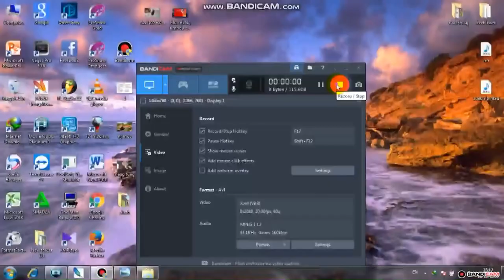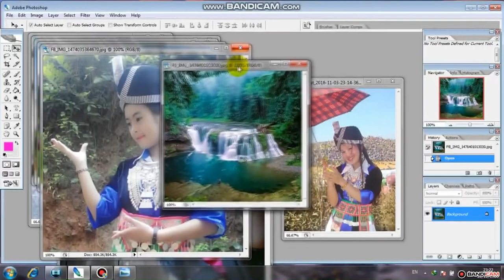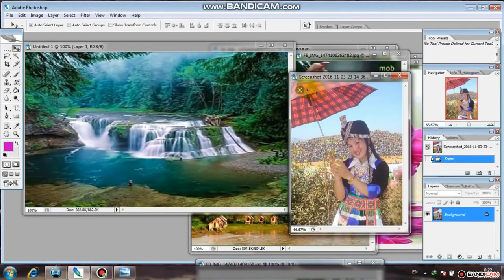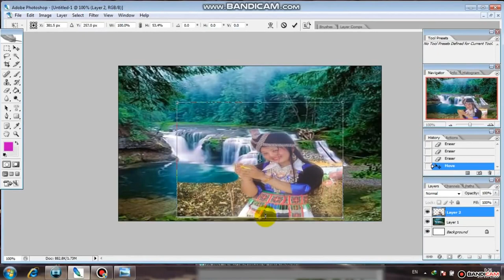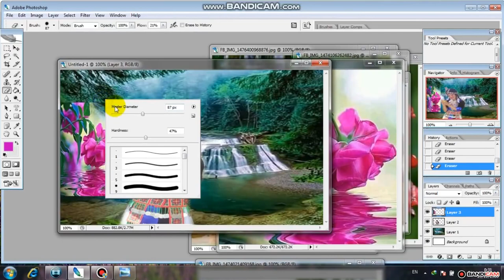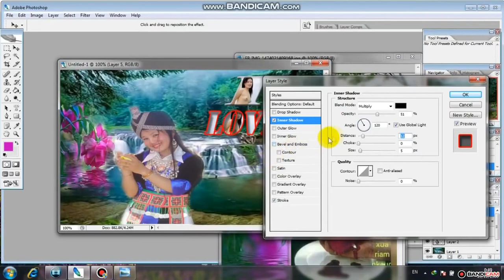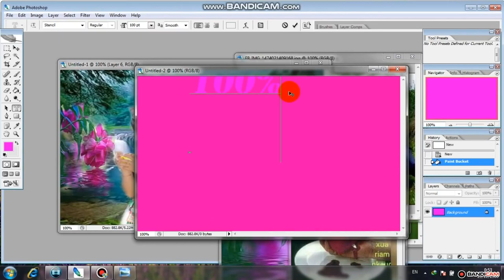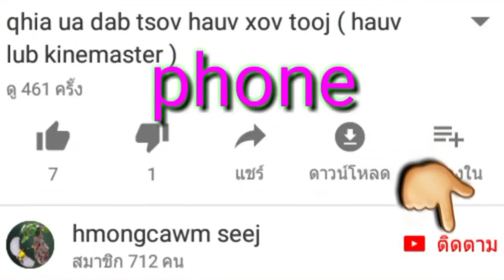qhia txiav duab thiab sau ntawv pom duab neeg hauv photoshop